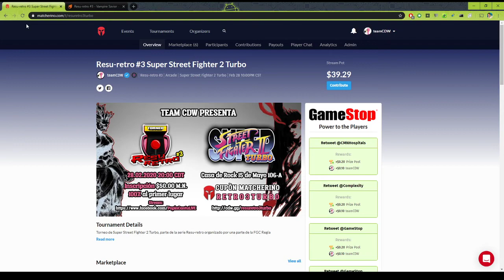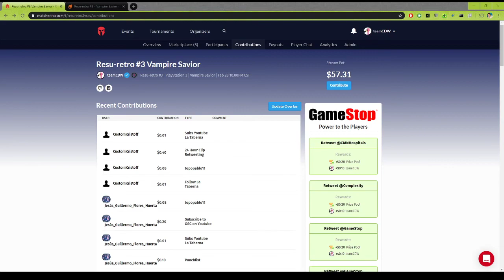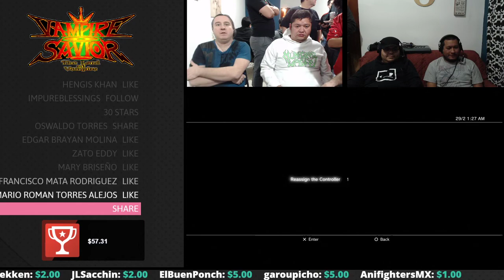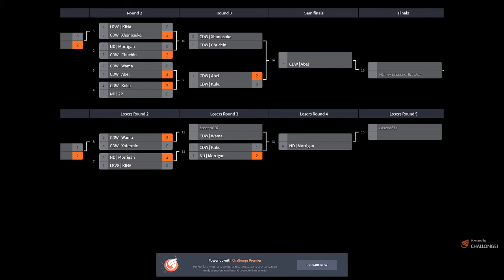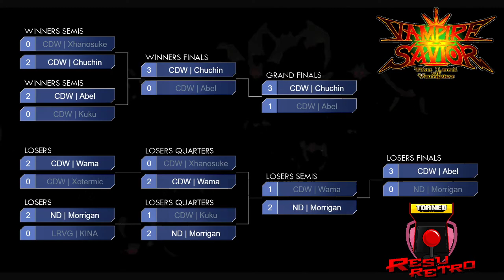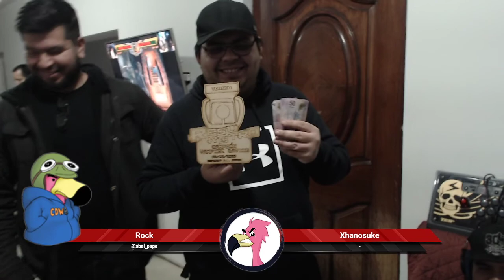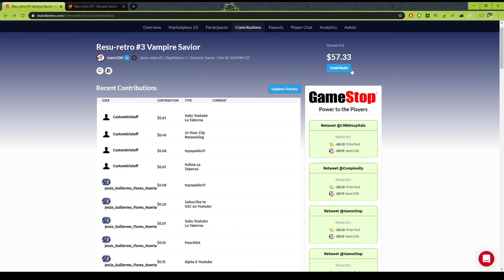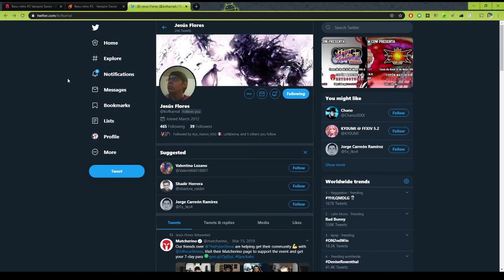Torneo Resuretro 3 Vampire Savior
Torneo vampire savior parte de ResuRetro realizado en Monterrey, Nuevo León Mexico.